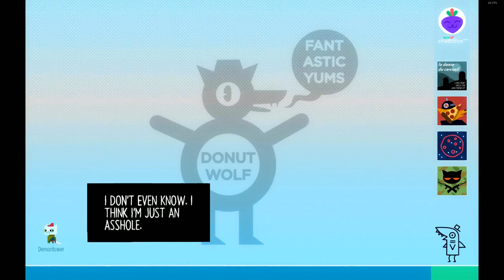Night In The Woods - Episode 14 - The Cozy Corner